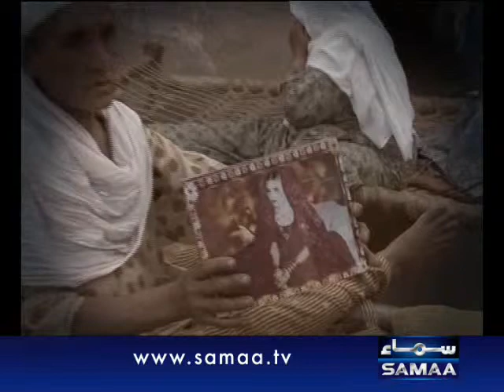Muttasreen May 24, 2011 SAMAA TV 1/3